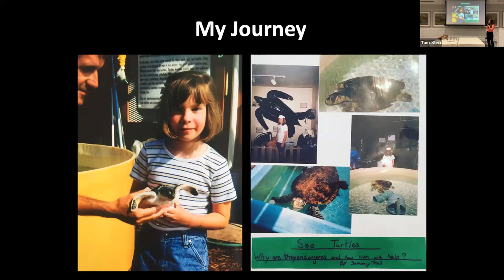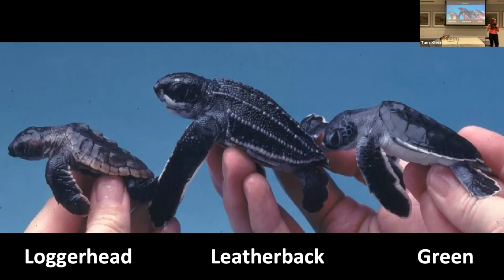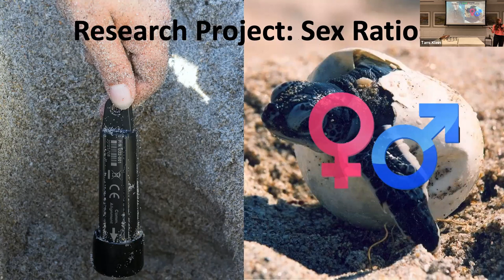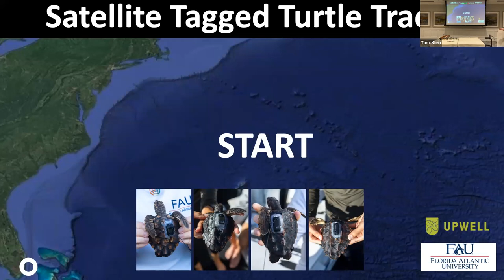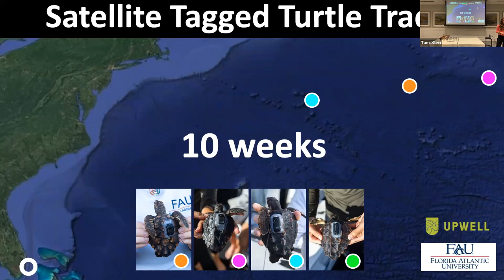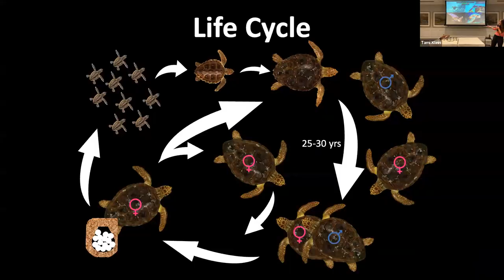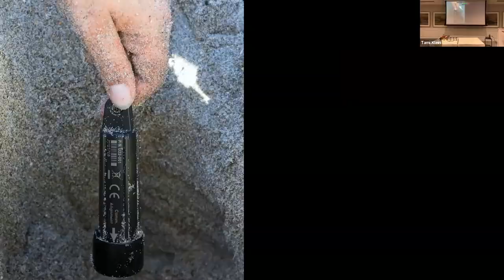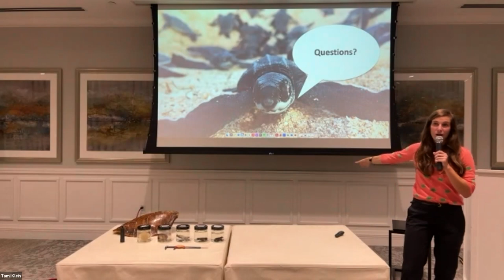Sea Turtles and their Lost Years with Samantha Trail